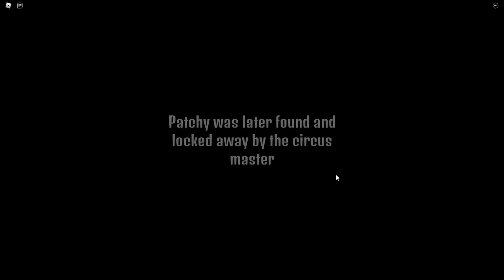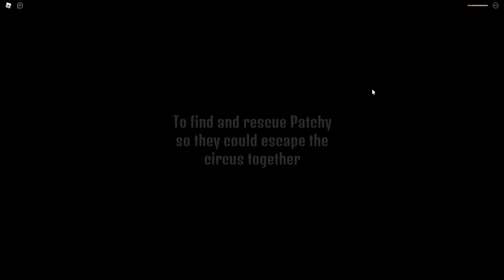PATCHY ORIGIN STORY... Roblox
🍓💕HEY BERRY BUNCH! 💕🍓

Make sure to leave a COMMENT for a 💕 (We always reply/heart comments at the start of every upload) AND don't forget to TURN ON 🔔NOTIFICATIONS🔔 to receive messages about every new video we post!

⭐ Support us and enter our Star code PHOEBERRY or AMBERRY when you buy Robux

WE LOVE YOU ALL BERRY MUCH!